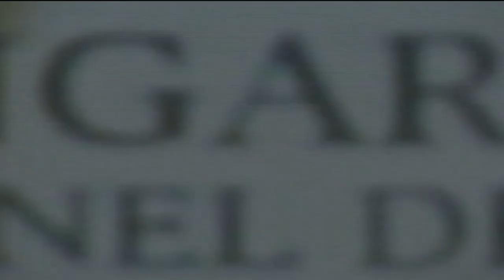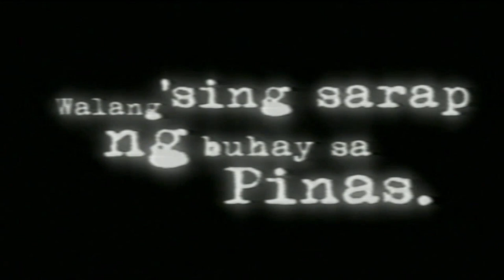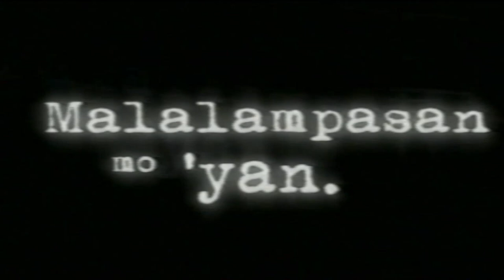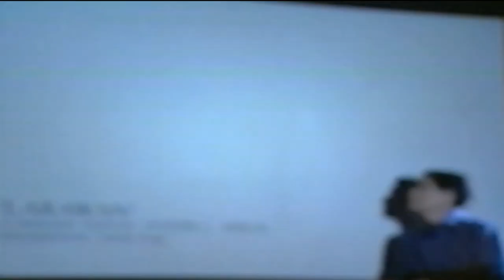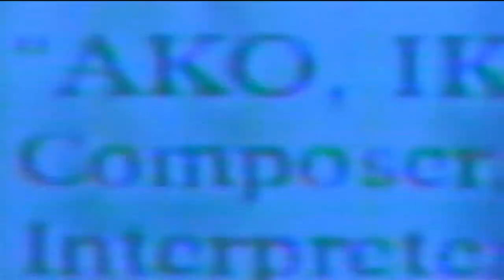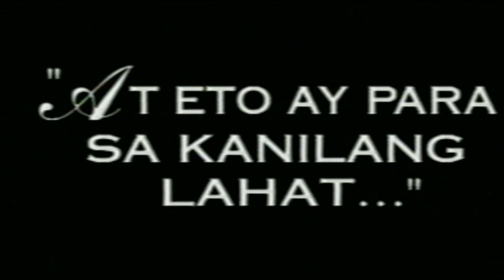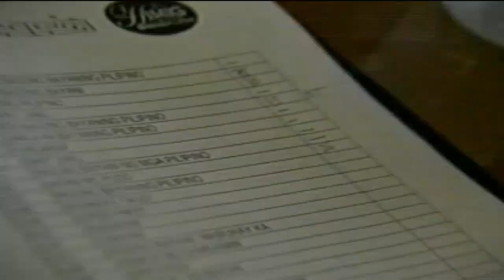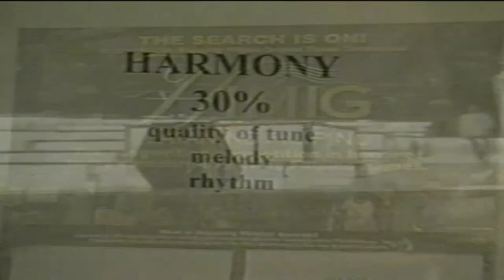Himig Handog Sa Bayaning Pilipino Finals Night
The very first Himig Handog held in October 2000 at the Meralco Theatre.  I was part of it.  Thanks to ABS CBN for this great opportunity.